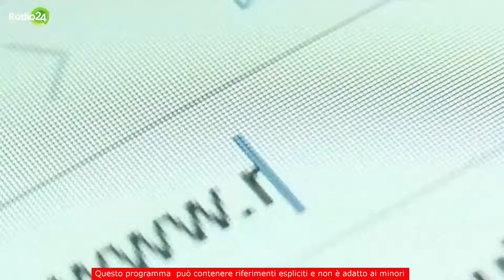Stop ai Jet privati da Trivellone e Ultima Generazione: - La Zanzara 14.2.2023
Militanti di Ultima Generazione hanno messo in atto una protesta all'aeroporto milanese di Malpensa, riuscendo a entrare nell'area riservata ai jet privati sedendosi sotto gli aerei fino all'arrivo della Polizia.
Ultima Generazione contesta il consumo di combustibili fossili e le emissioni di gas serra legati all'aviazione e chiede la messa al bando dei voli privati.
A novembre dell'anno scorso era stata inscenata una protesta simile all'aeroporto di Linate
👉 Si veda:

Cruciani si confronta con Luca Trivellone di Ultima Generazione e Lorenzo Masini di Scientist Rebellion

00:00 Cruciani commenta la notizia
02:45 Luca Trivellone e Lorenzo Masini

Dalla diretta video de LaZanzara (Radio 24) del 14 febbraio 2023